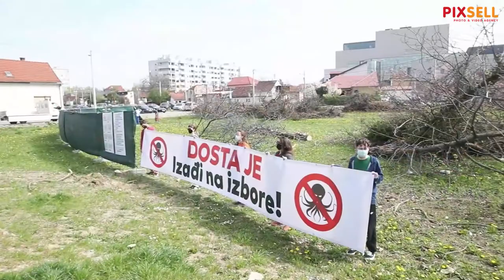Zelena akcija i Pravo na grad izveli performans na temu prenamjene zemljišta u Zagrebu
Zelena akcija i Pravo na grad održali su performans kojim su ukazali na brojna pogodovanja i netransparentne prenamjene zemljišta u Zagrebu, na zelenoj površini u naslelju Trnje. Ta akcija dio je kampanje "Dosta je! Izađi na izbore! koju su početkom mjeseca pokrenuli Zelena akcija, Pravo na grad i desetak zagrebačkih udruga i građanskih inicijativa.

VIDEO: Željko Lukunić/PIXSELL
Photo gallery: